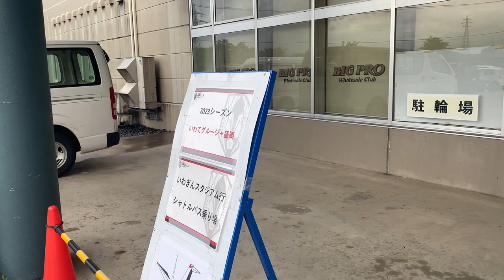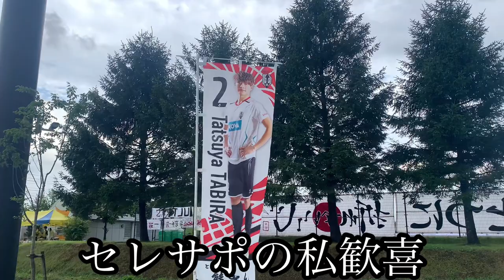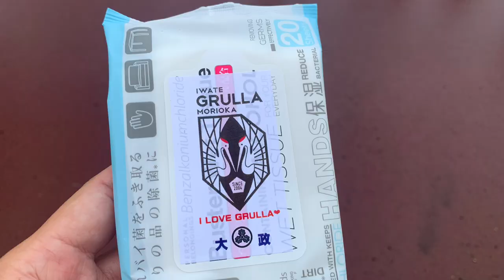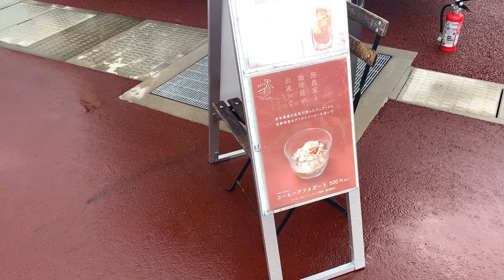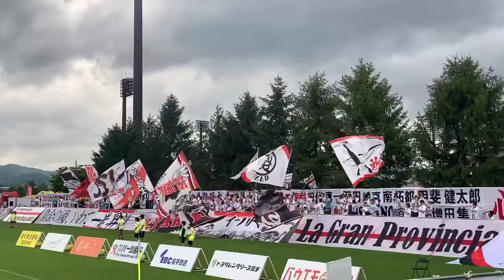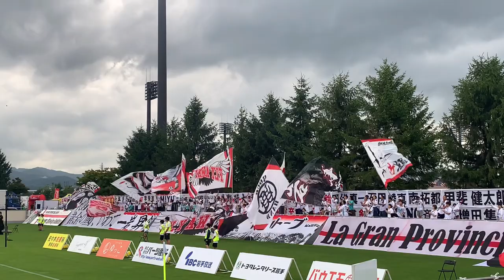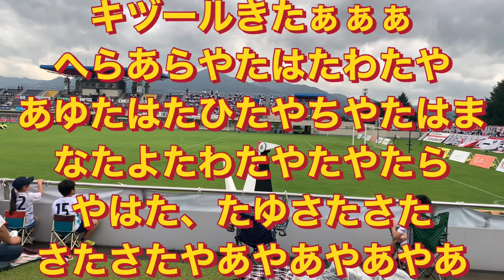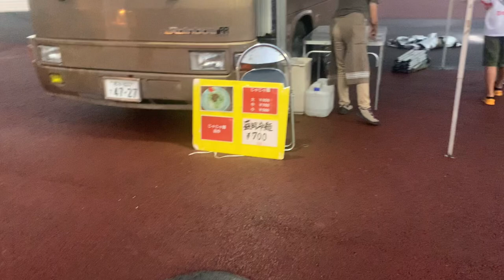【サッカー】J3リーグ第18節いわてグルージャ盛岡vsY.S.C.C.横浜の熱き戦いをセレサポが盛岡いわぎんスタジアムで現地観戦してきた【スタグル】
こんばんは♪アレジです！

今回は盛岡で
いわてグルージャ盛岡とY.S.C.C横浜の
アツい戦いを観てきました！
人生初いわぎんスタジアム
サッカー観戦最高♪